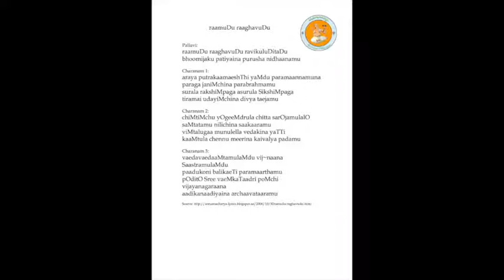Annamayya padayagnam- Ramudu Raghavudu by Sri Varadamurthy garu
Singing a self tuned composition of Annamayya in the Ragam Yamuna Kalyani set to Adi talam.